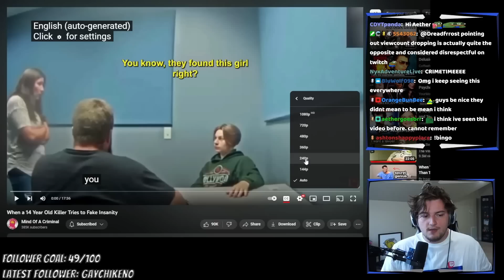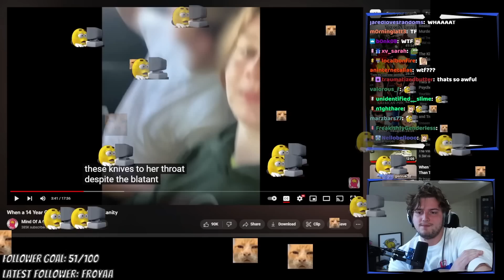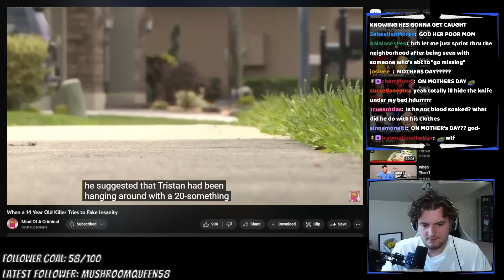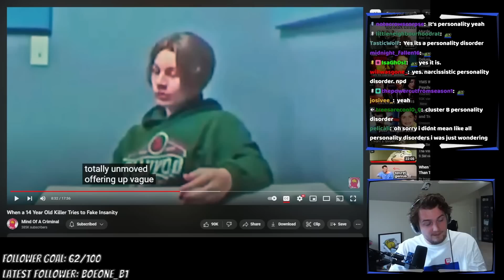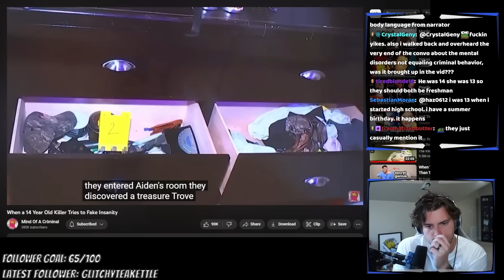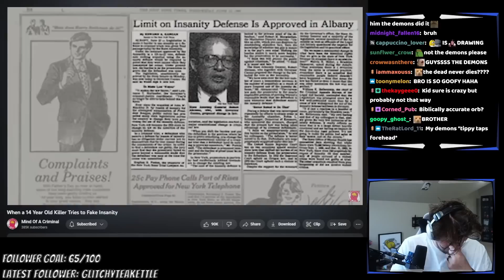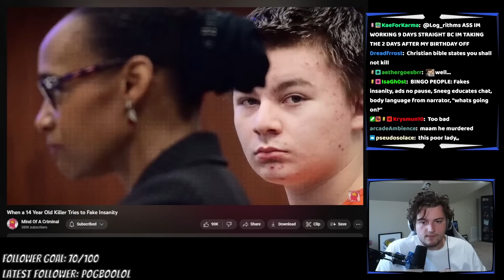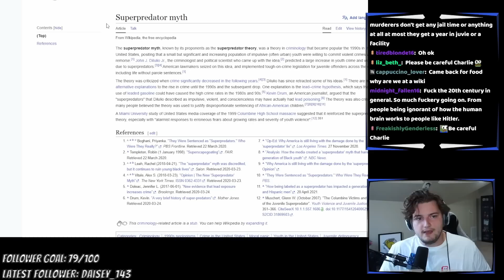Sneeg REACTS to a 14 Year Old Killer (badly) Faking Insanity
STREAM CHANNEL: @sneegsnag
IRL CHANNEL: @SneegIRL
VOD CHANNEL: @sneegvod